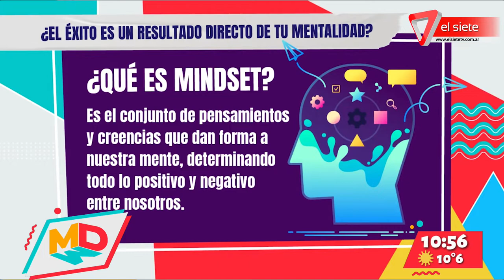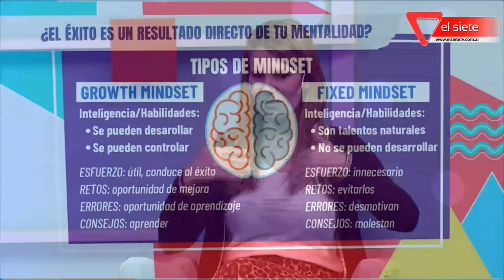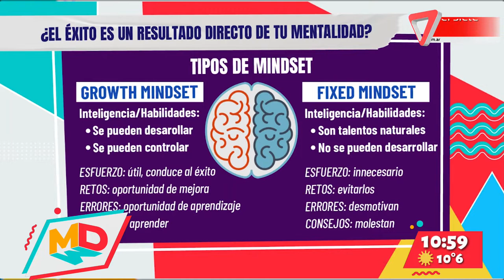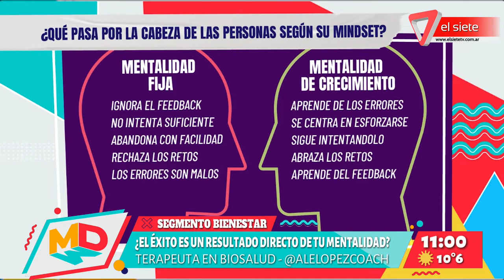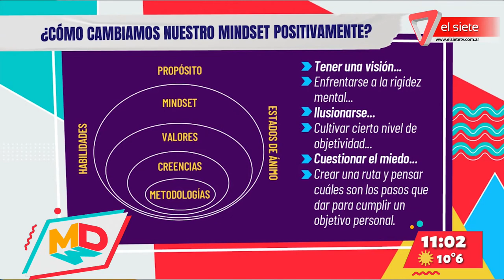¿El éxito es un resultado directo de tu mentalidad?